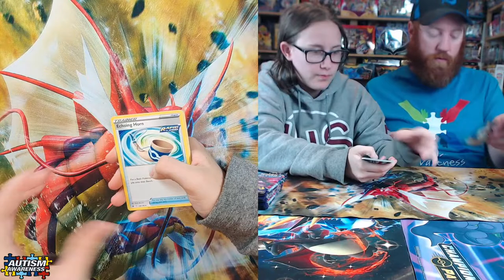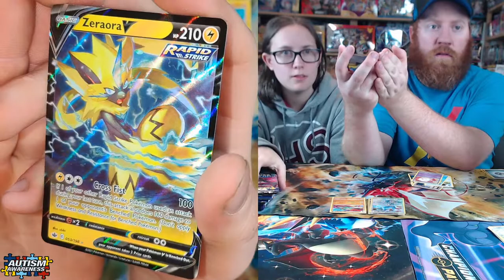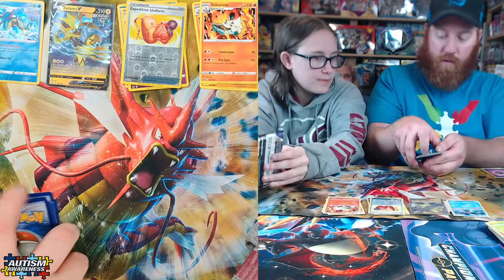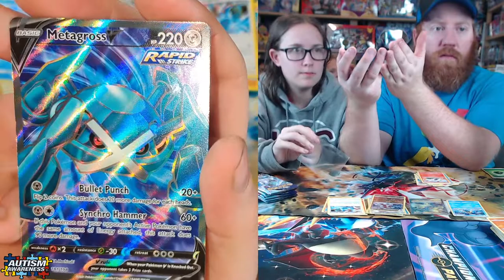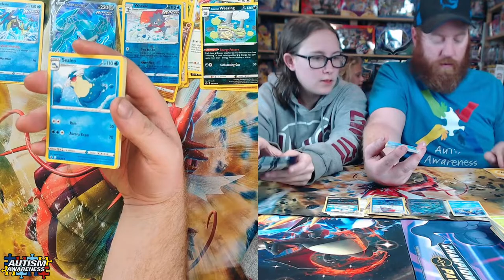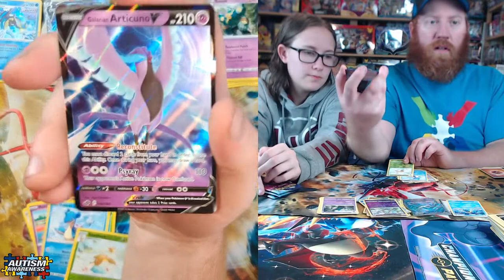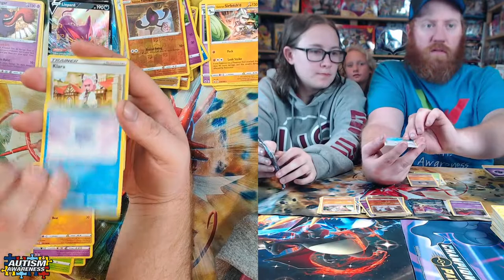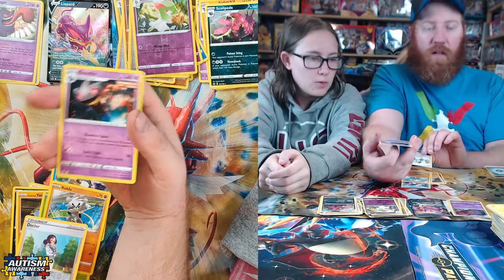Chilling Reign Strikes again. Booster Box Opening Part 2. Pokémon cards!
Opening up Pokémon Cards Packs!

If the channel makes money. Half will go back into getting more cards and the other half will be donated to charity's. Mainly Autism.

If you want to support here is a good charity. Autism Speaks.